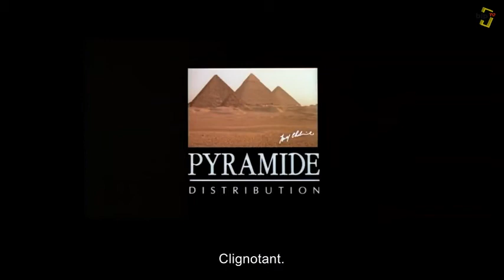Claps de Bip 07 06 22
Retrouvez notre chronique ciné initialement diffusée sur l'antenne de BIP TV le 07 juin 2022 avec au programme les films suivants :
-Suis moi je te fuis
-Jurassic World : le monde d'après